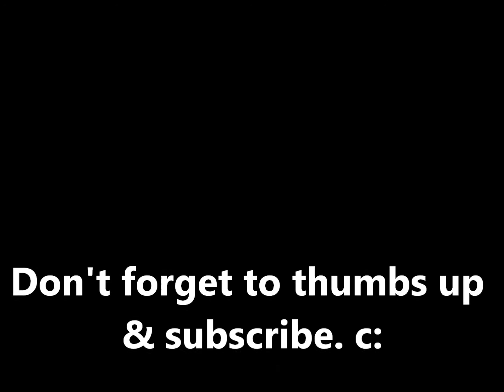WHY YOU SHOULD ENJOY BEING SINGLE